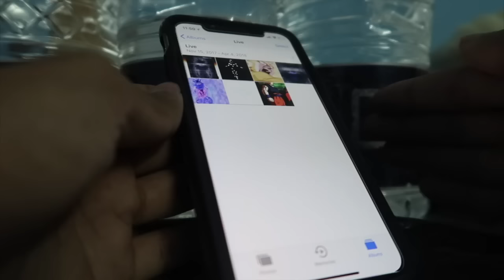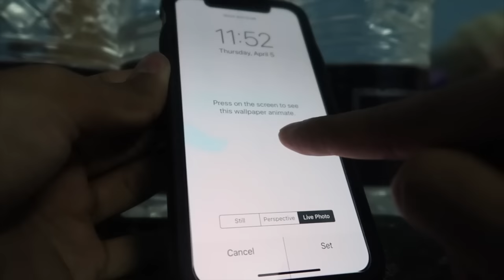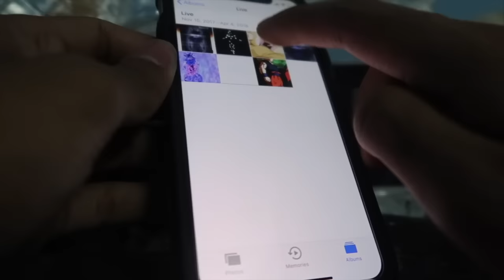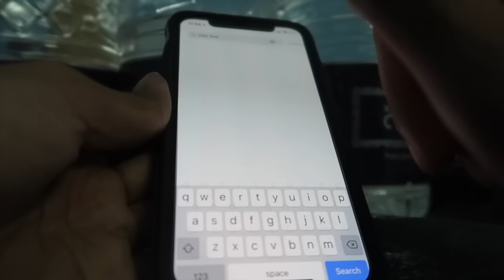Jiren vs Goku iPhone X Live Wallpaper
Goku MUI iPhone X Live Wallpaper

STEPS:
1. DOWNLOAD MP4 FILE FROM DROPBOX
2. CONVERT THE MP4 FILE USING ANY LIVE WALLPAPER CONVERTER APP FROM THE APP STORE. *Into Live*
3. ENJOYYYYY!